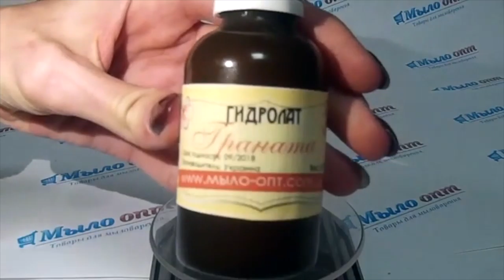DIY: Гидролаты в косметики// Гидролат граната для лица//Hydrolat pomegranate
Видео обзор от Канала Мыло опт - Гидролат Граната для лица и волос

Video Review of the Channel Wholesale Soap - Hydrolat pomegranate to the face and hair